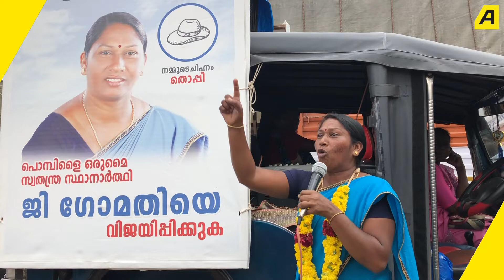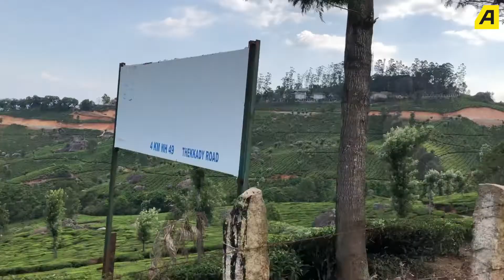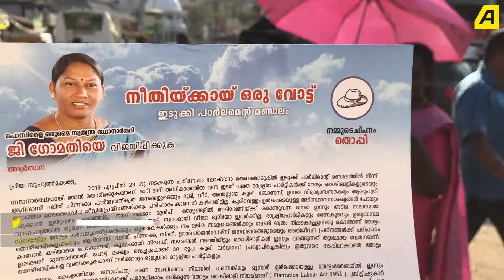വോട്ട് ചെയ്യാൻ ഭയക്കുന്ന കേരളത്തിലെ ഒരിടം | Election Special 2019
കേരളത്തിലെ ഏറ്റവും വലിയ ലോക്സഭാ മണ്ഡലത്തിൽ  പൊമ്പുളൈ ഒരുമൈയുടെ സ്വതന്ത്ര സ്ഥാനാർഥി ജി ഗോമതിക്ക് നേരിടേണ്ടിവരുന്നത് ഇതൊക്കെയാണ്